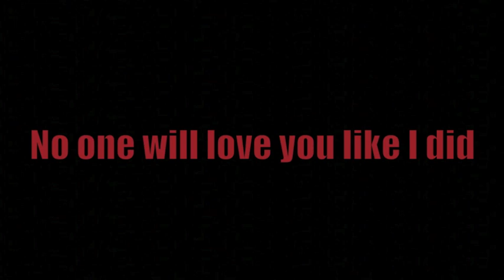THE HAUNTING | Nightcore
Original by Set It Off

---JUST A FEW WORDS---

Can you believe it? I DO actually ship Pewdiecry! No, but seriously guys. I don't make videos on Pewdiecry because Cry hasn't shown his face - I don't have clips of them together. I hope you can enjoy this instead :)

---LYRICS---

"Come on in, boy," said the skeletons sitting by her closet door
Dirty secrets, empty memories, and broken hearts across the floor
I was knocked out, heels over head
So you dragged me by my feet to a ghost town, where you buried me
No wonder no one heard my screams

Love's so alive, but it died in its sleep
And now that it's dead, I live in your head and I will haunt your fucking dreams

No one will love you like I did, will treat you like I did
So go on, wear that scarlet letter
No one will love you like I did, will touch you like I did
So good luck finding something better

Run away, boy, if you couldn't tell, baby's got a thirst for blood
A subtle system, wicked melodies, craving bullets from her gun
So entranced they, follow every word, little spirals in their eyes
Catch a lover, turn an enemy just to watch them burn alive

Someday you may find that picture perfect guy
And I'll chase my words with poison
Until that day arrives, and swine take to the sky,
Fill your void with open thighs so,

No one will love you like I did, will fuck you like I did

Pewdiecry: HELP ME FIND THE ARTIST!